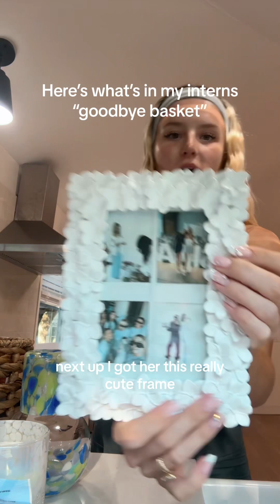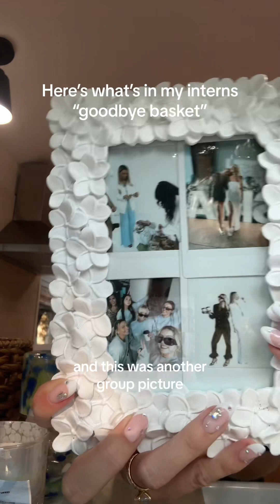What’s in my interns “goodbye basket”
More on my TikTok and IG: katyironman